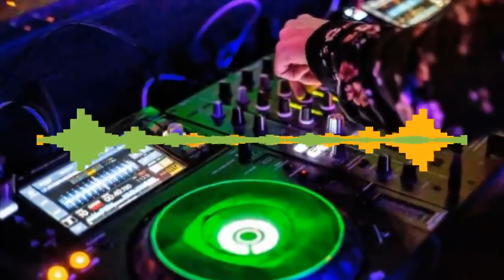Remix 2023 TikTok Viral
Remix 2023  TikTok Mixtape Viral